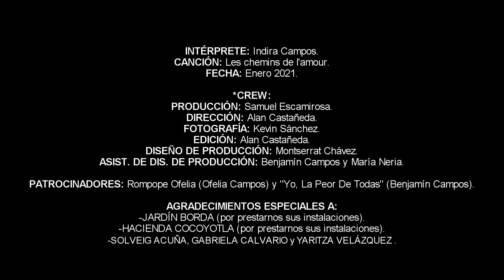Indira Campos - Les chemins de l'amour (Video Oficial)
.::VIDEOCLIP::.

*CANCIÓN: Les chemins de l'amour
*INTÉRPRETE: Indira Campos.
*FECHA DE GRABACIÓN: Diciembre 2020.
*FECHA DE LANZAMIENTO: 25 de enero 2021.

*CREW:
-PRODUCCIÓN: Samuel Escamirosa.
-DIRECCIÓN: Alan Moisés Castañeda Vences.
-FOTOGRAFÍA: Kevin Sanchez S.
-DISEÑO DE PRODUCCIÓN: Montse Chavez.
-ASISTENTES DE DISEÑO DE PRODUCCIÓN: Bengi Campos Vicario y Maria Neria.

"Rompope Ofelia", "Yo, La Peor De Todas", y "Miguel Arias Beltrán".